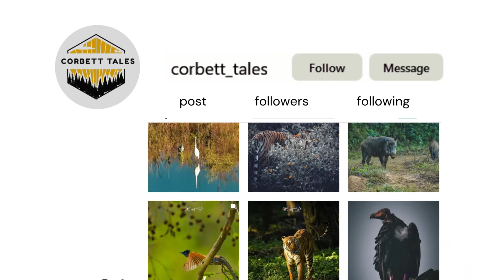Jungle में बाघ से बड़ा खतरा | Jim Corbett Podcast | Corbett Tales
Podcast With Snake Saver Of Ramngar (Jim Corbett National Park)

MY GEARS :
Iphone 15 Pro
Iqoo 12 Pro
Digitek Wireles Mic
Nikon D7500
Qubo Dashcam